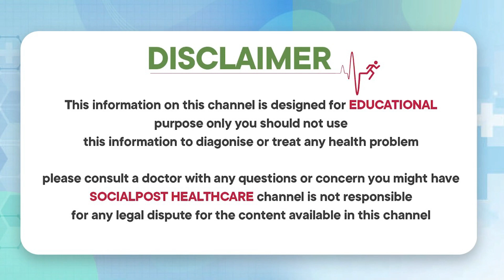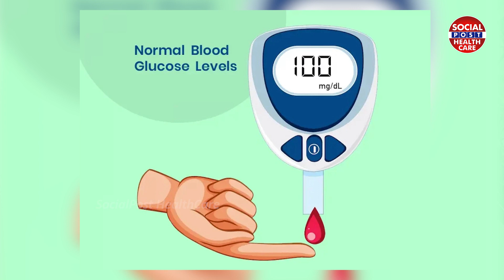Permanent Solution For Diabetes || Dr.Sridhar Reddy || Health Tips || Socialpost Healthcare